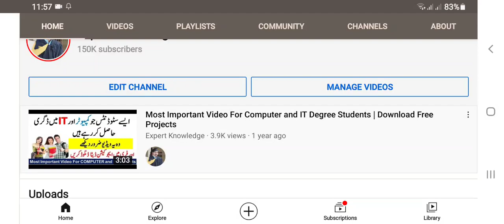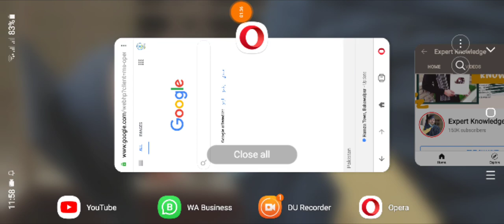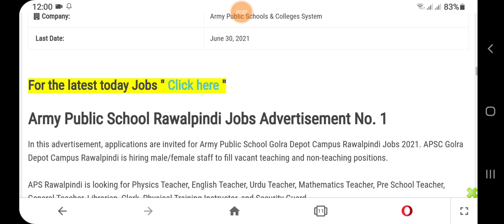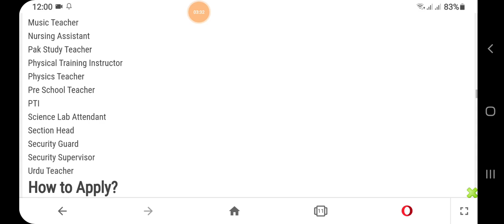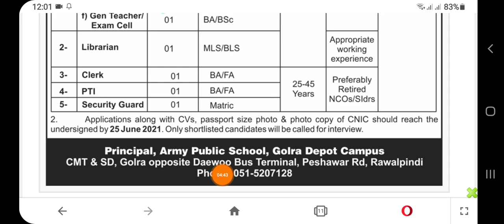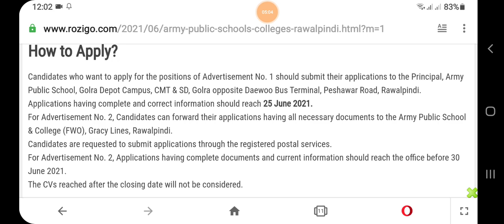ملک ب بھر میں ٹیچرز کی بے شمار - مفت اپلائی کریں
educators school jobs 2021
educators jobs in punjab 2020 latest news
punjab educators jobs 2020 last date to apply
govt educators jobs 2021
last date to apply for educators jobs
punjab educators jobs 2021 last date to apply